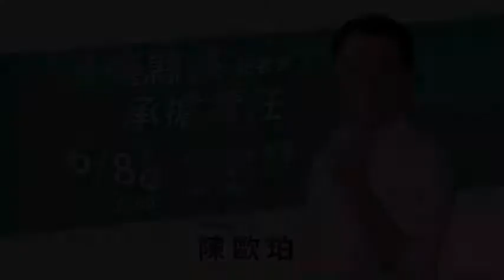承擔責任記者會 立委莊瑞雄字幕